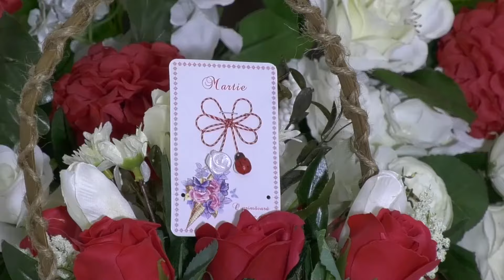Matei Țigănescu - Dor cu dor